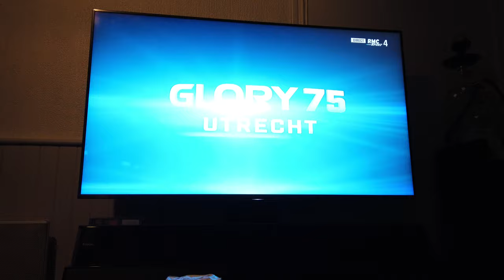Glory 75 Mik Palandre Vs Beztati 29/02/2020 Part 3